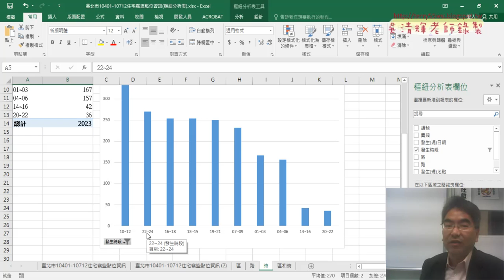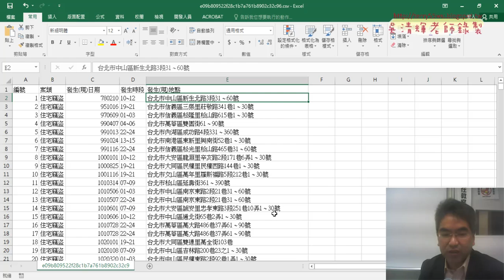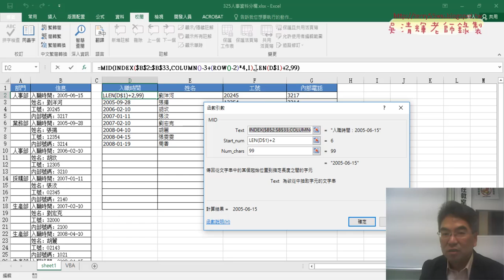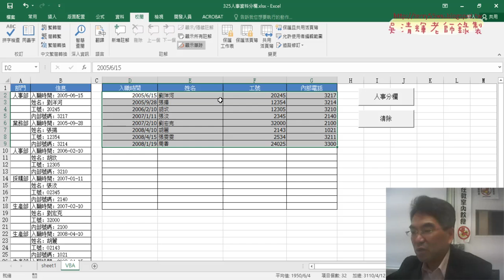05 住宅竊盜統計與人事分欄用MID切割